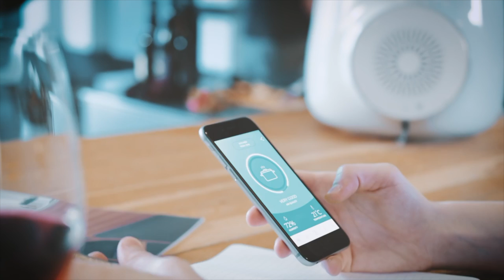La migliore casa in cui vivere